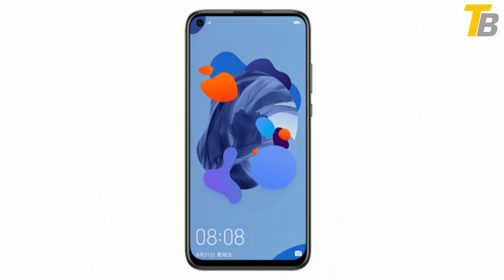Huawei Nova 5i Smartphone first impression in tamil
huawei recently launched huawei nova 5 series smartphones in china.huawei nova 5i is entry level smartphone in that series,is powered by kirin 710soc,found mostly in huawei and honor midrange smartphone,overall performance is good.for gaming GPU turbo technology and Mali Gm1 Gpu is there.comes in 6gb/8gb/128gb and also expand storage via sd card.(hybrid sim slot is used).runs Android pie on top of Emui 9.1. Nova 5i is built with plastic and comes with rear fingerprint scanner.but nova 5 and 5pro has indisplay fingerprint scanner. Nova 5i does not have NFC support other two has. Nova 5i has 6.4inch FHD+ display,puch hole display is used but in nova 5 and 5pro water drop notch is used.comes in 19:9.9 aspect ratio and bezless are very thin.IPS LCD display pannel is used. Nova 5i comes in quad rear camera setup 24MP main camera f1.8 aperture + 8MP ultra wide angle lens + 2MP macro lens +2MP depth sensor,led flash on back.1080p@30fps video recording.on front 24MP selfie shooter used with f2.0 aperture,indisplay flash on front.bluetooth v4.2,dualband wifi, Nova 5i has 3.5mm headphone other two does not have.4000mAh battery is used and fast charger is not given in box but nova 5 and 5pro has 40WAT fast chargers.comes in su yilan,magic night black and honey red.6gb/128gb is 1999 yuvan (20,000) and 8gb/128gb is 2199yuvan(22,000) first sale on june 3.in india it will be priced between 16k -20k and will be launched Q2 end.